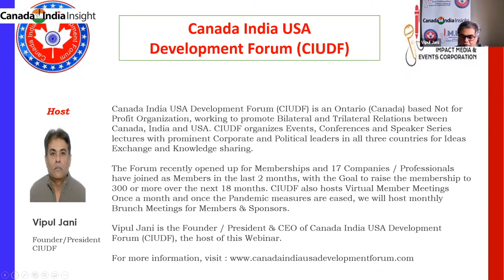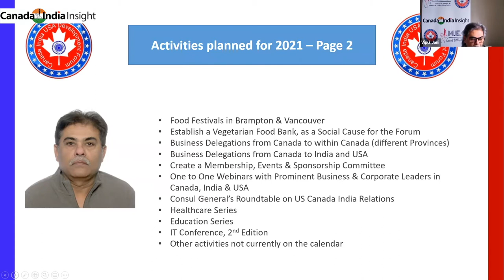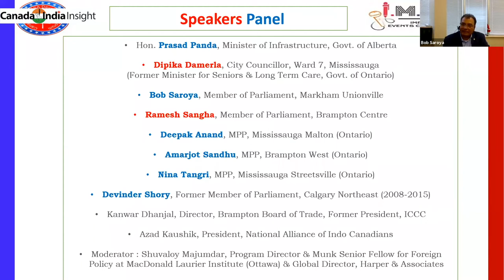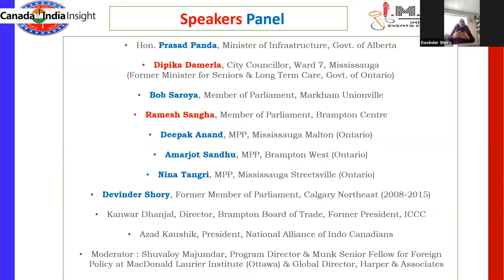Ep16: Role of Indo Canadian Political Leaders in Canada India Relations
Speakers:
Hon. Prasad Panda, Minister of Infrastructure, Govt of Alberta
Bob Saroya, Member of Parliament, Markham Unionville
Deepak Anand, MPP, Mississauga Malton
Nina Tangri, MPP, Mississauga Streetsville
Amarjot Sandhu, MPP, Brampton West
Devinder Shory, Former MP, Calgary NorthEast

About us:
Impact Media and Events Corporation (IMEC) based in Brampton, Ontario, Canada organizes high end political and corporate events, Award Galas, Annual Conferences and special publications like the monthly Canada India Insight.